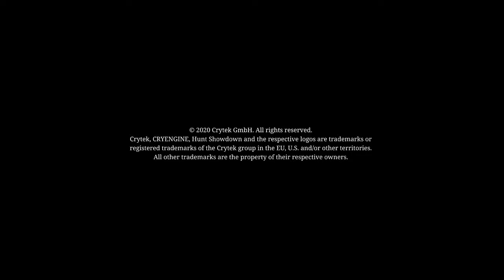Pelas Live Stream